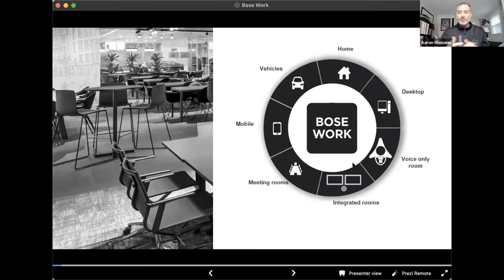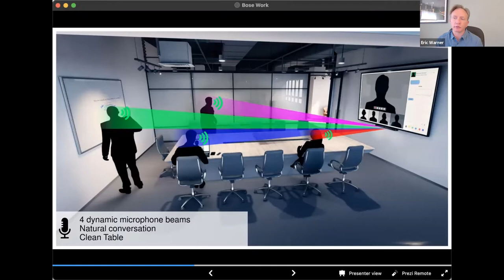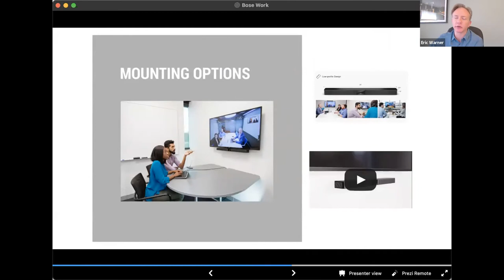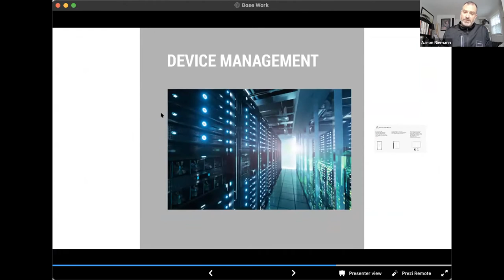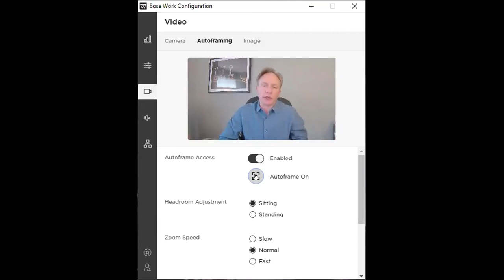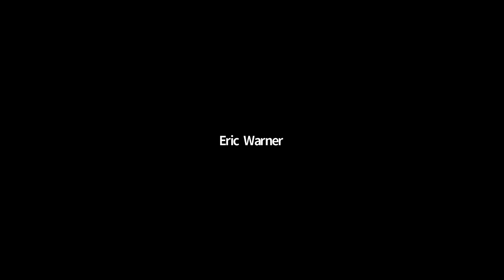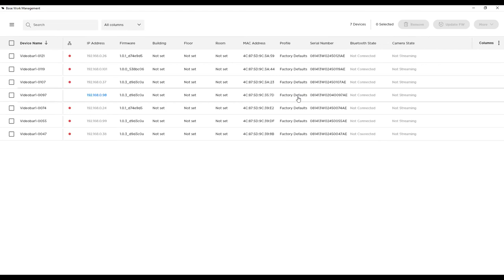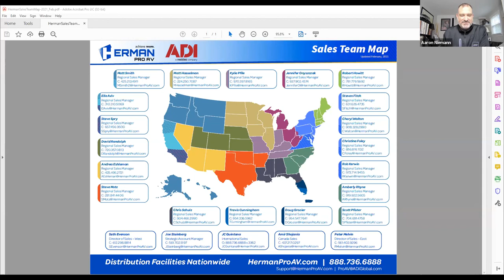Overview of Bose Work and the Videobar VB1 Solutions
We will discuss the newest products available from Bose Professional, specifically the Bose Videobar VB1. The training will cover a product overview and demonstration of the VB1.

Videobar VB1 is an all-in-one USB conferencing device that brings premium audio and video to meetings. With six automatic beam-steering microphones, a 4K ultra-HD camera, and proprietary Bose sound, the Bose Videobar VB1 helps you huddle up and get more done.

Presenters:
Eric Warner, Field Sales Engineer
Aaron Niemann, Territory Sales Manager